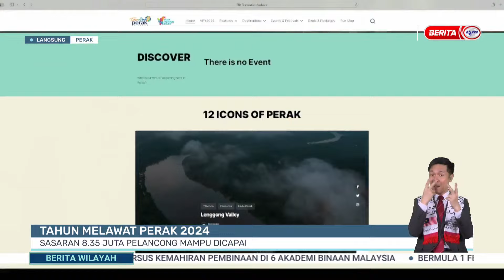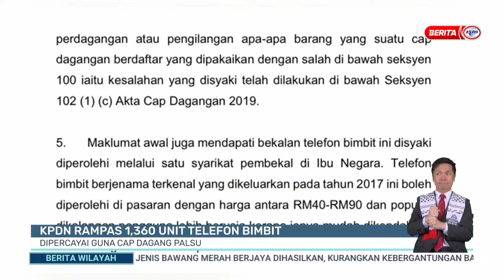2 FEB 2024 - BERITA WILAYAH- WILAYAH UTARA